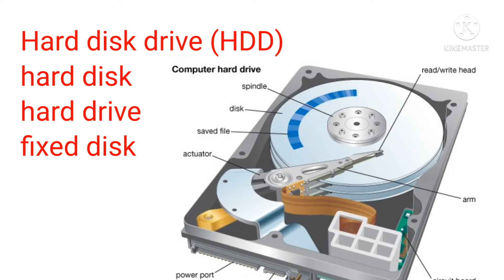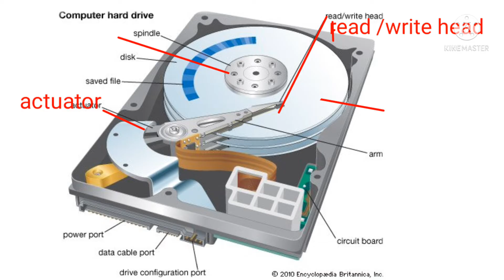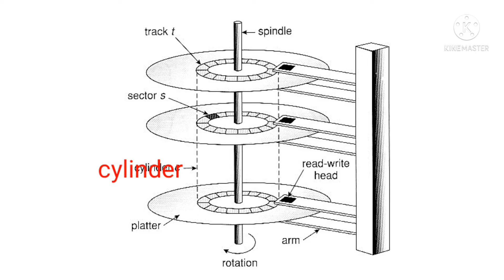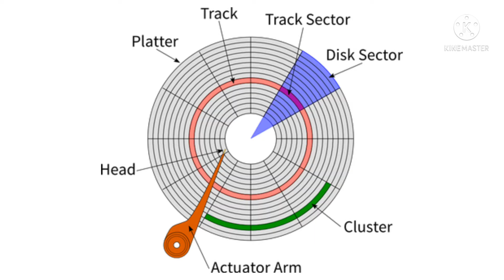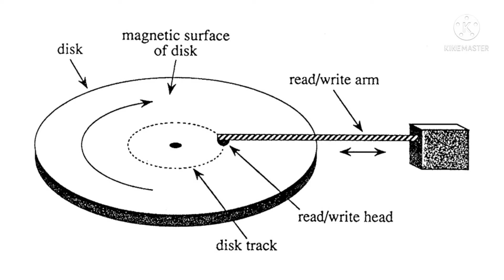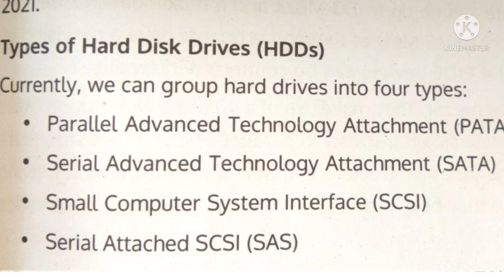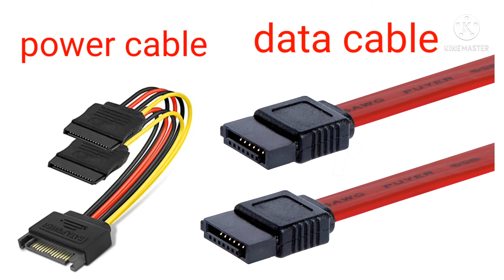HDD hard disk drive working explanation in Malayalam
computer science poly computer syllabus hdd fixed disk#hard disk drive # Explanation in Malayalam # with each parts parts of hdd